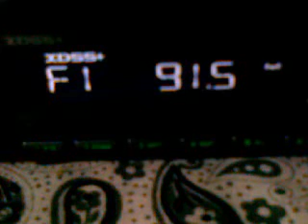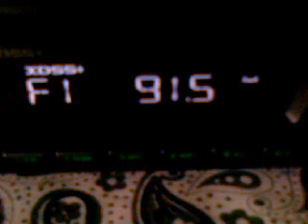91.5 IRIB RADIO QURAN received in Bacau via sporadic